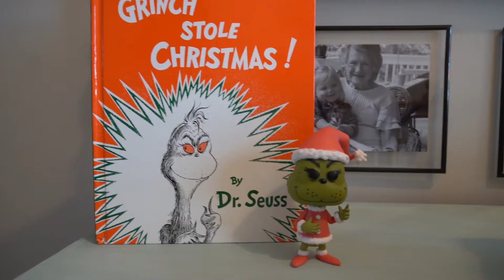home videos: christmas 2021